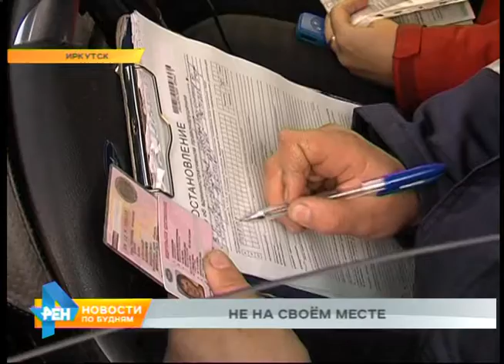Автохам: выпуск №102. Парковка на остановках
По-прежнему хватает снега и на городских дорогах. Впрочем, не только он виноват в ежедневных коллапсах на многих остановках общественного транспорта. По большей части дело в самих водителях. Какое правило они нарушают и есть ли шанс исправить ситуацию, ответы у нашей команды по борьбе с автохамами. Ожидать автобуса на зебре пассажирам приходиться не по своей вине. Легковые машины заполонили всю остановку. Так что единственный выход у водителей автобуса - высаживать и запускать людей прямо на перекрёстке. НИКОЛАЙ ВАЛОВ, водитель автобуса: «Порой подъехать невозможно вообще. Это сейчас ещё нормально, а бывает, что вообще. Даже дыры нету. Всё заставлено. Очень плохо». Но ситуация меняется, когда приезжает экипаж ГИБДД. При виде команды по борьбе с автохамами кто-то предпочитает спастись бегством. Но большая часть нарушителей попадает в руки инспекторов.
Видимо, это явно не входило в планы автоледи. После того, как ей вручили протокол, она решает сорвать злость не только на нашем операторе. От неё едва не пострадал и ни в чёмн неповинный автомобилист. Комментарии излишни.
Буквально за десять минут нашего рейда на остановке стало заметно свободней. Водителям автобусов удается заехать даже в самый отдалённый карман. ПАВЕЛ МАРЧУКОВ, корреспондент: «За парковку на остановочном пункте - штраф в 1000 рублей. Но на этой остановке автохамов наказывали серьёзней. Потому, что в здесь висит этот знак - остановка запрещена. А кому он не указ - заплатят уже полторы тысячи рублей». ИВАН ДОБРОВОЛЬСКИЙ, старший инспектор по пропаганде ОГИБДД УМВД России по Иркутску:
«Вообще, на остановочных пунктах за 15 метров до знака, на самой остановке общественного транспорта, стоянка запрещается. Останавливаться разрешается только для посадки-высадки пассажиров, либо погрузке-выгрузке. При этом не должны создавать помех для движения общественного транспорта». Совпадение или нет, но 90 процентов сегодняшних автохамов - это таксисты. Что лишний раз наталкивает на мысли: в погоне за личной выгодой они совсем не думают о безопасности тех, кто предпочитает пользоваться именно общественным транспортом.